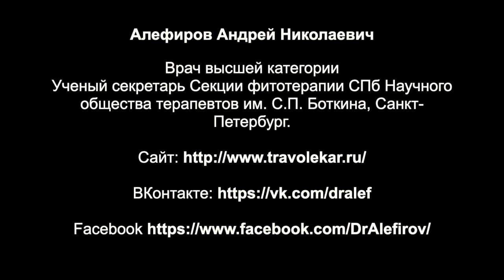Чистотел большой. Алефиров А.Н.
Чистотел большой (Chelidonium majus L.).Ботаническое описание, химический состав, лечебные свойства, рецептура.